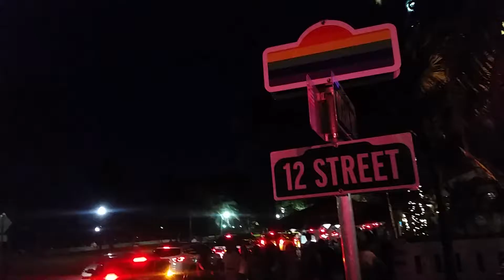THE PALACE SOBE -(3)